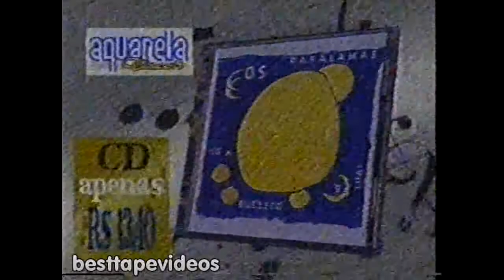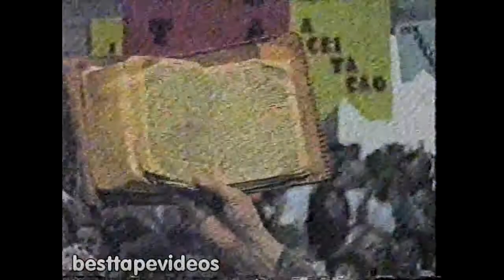Intervalo TJ Brasil - Lages/SC (07/09/1996) [2]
Créditos: Giorgio Guedin (detentor do extinto canal besttapevideos)

2º intervalo do telejornal TJ Brasil, em 7 de setembro de 1996.

Conteúdo:
- Candidatura de Paulo Duarte à Prefeitura de Lages
- Incoplastic (Joaçaba)
- Aquarela Discos
- 8ª Produsul
- Disk Frei Silvério - 200-1600
- Gugelmin Fiat
- Vinheta A Seguir: Previsão do Tempo no TJ Brasil (SBT) - Patrocínio Aspirina